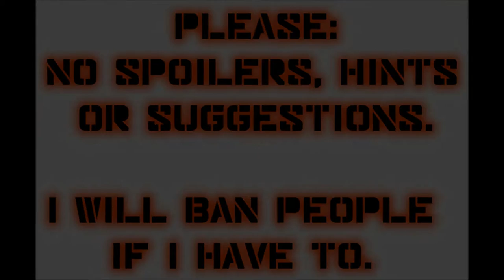Let's Play Mass Effect (Blind), Part 57: Crew Update III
(Part 3 of 4) Catching up with almost all of the crew in this episode, before we head to our next destination.